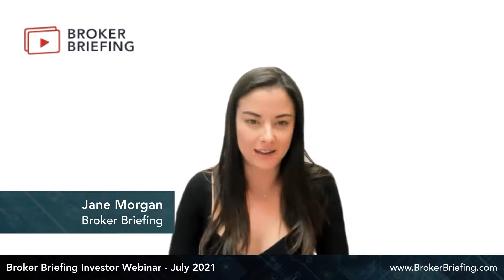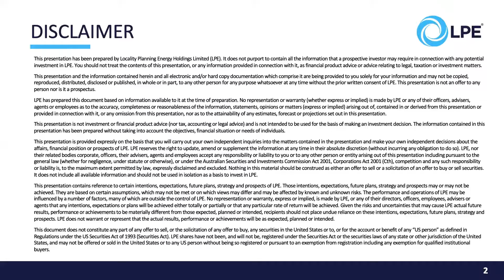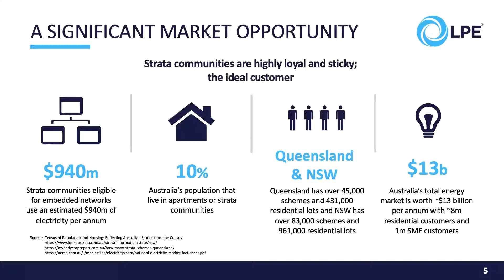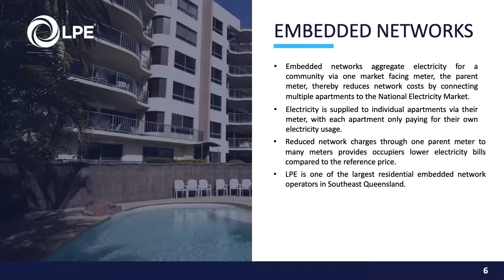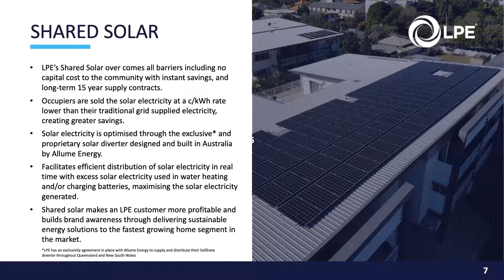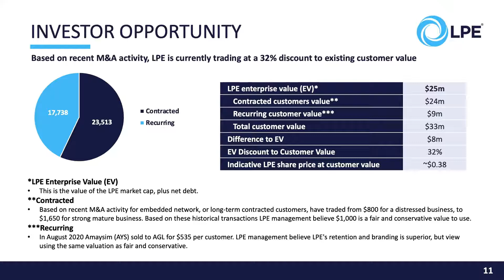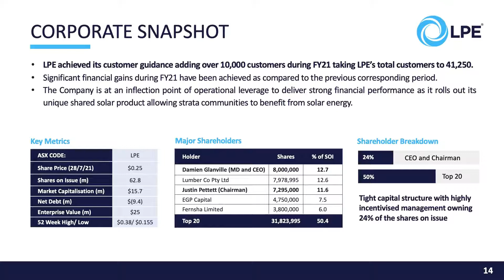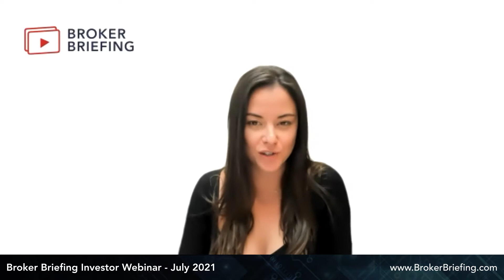Locality Planning Energy | Investor Webinar | July 2021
Locality Planning Energy Holdings Limited (ASX: LPE) (the “Company” or “LPE”) is pleased to invited investors to a presentation for Broker Briefing's Investor Webinar where Non-executive Chairman, Justin Pettett presenting the Company's FY2021 results.